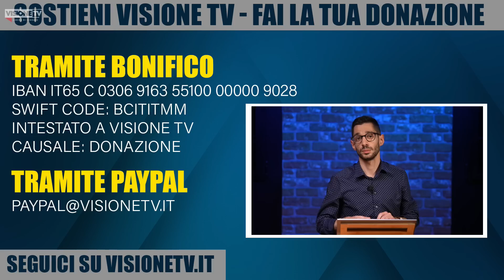Fabio Conditi: "Per la prima volta un governo va contro gli interessi del sistema bancario"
Il presidente di "Moneta Positiva" Fabio Conditi analizza il contenuto del nuovo provvedimento varato dal governo sulle tasse sugli extraprofitti mettendo in risalto i possibili vantaggi e svantaggi.
✔️SOSTIENICI TRAMITE BONIFICO:
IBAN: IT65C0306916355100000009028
INTESTATO A: VISIONE TV
SWIFT: BCITITMM
CAUSALE: DONAZIONE

✔️ Finalmente disponibile il quarto numero di "Visione, un altro sguardo sul mondo" - "Governare con la paura" - PRE ORDINALO ORA